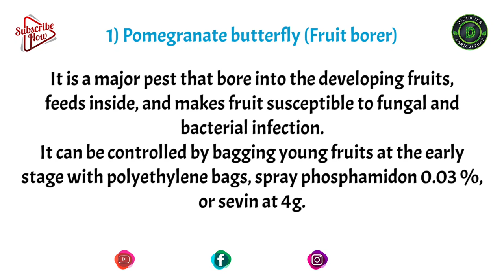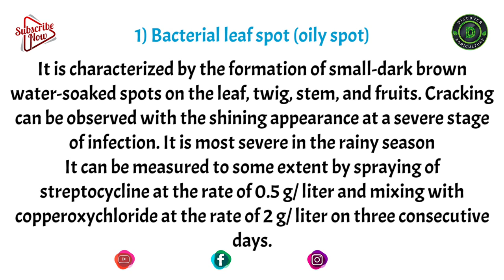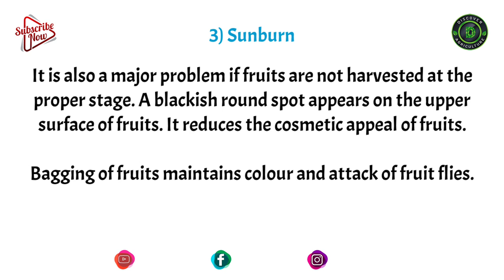Pomegranate Farming / Pomegranate Cultivation | Planting, Care, Harvesting & Marketing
Pomegranate is an important fruit crop grown in India. It originated in Iran, and extensively Pomegranate farming is done in the Mediterranean countries like Spain, Morocco, Egypt, Iran, Afghanistan, and Baluchistan. It is cultivated to some extort in Myanmar, China, the USA, and India.

India ranks first in pomegranate cultivation in the world. In India, major pomegranate-producing states are Maharashtra, Karnataka, Gujarat, Andhra Pradesh, Madhya Pradesh, Tamil Nadu and Rajasthan.

Maharashtra leads with 90 thousand ha areas with an annual production of 9.45 to 10.5 Metric tonnes per hectare productivity. Maharashtra state accounts for 78 percent of India’s total area and 84 percent of its total production.

Pomegranate is one of the favorite table fruits. They can also prepare processed products like juice, syrup, squash, jelly, anar rub, juice concentrates, carbonated cold drinks, anar dana tablets, acids, etcetera.

Pomegranate fruit is nutritious and rich in minerals, vitamins, and proteins. The juice is useful for leprosy suffering patients.

0:00 Pomegranate Farming / Pomegranate Cultivation
1:21 Introduction
1:34 Climate required for Pomegranate Farming
2:04 Soil required for Pomegranate Cultivation
2:30 Pomegranate Propagation Method
2:39 Hardwood Cutting Propagation
2:57 Air Layering Propagation
3:47 Tissue culture Propagation
4:08 Commercial Pomegranate Varieties
4:38 Pit Preparation & Planting
5:19 Fertilizer management in Pomegranate Farming
6:16 Irrigation in Pomegranate Cultivation
6:57 Training & Pruning in Pomegranate
7:17 Single-Stemmed Method
7:27 Multi-Stemmed Method
7:48 Pomegranate Plant Protection
8:48 Diseases in Pomegranate Farming
10:16 Pomegranate Harvesting
11:28 Pomegranate Yield
11:44 Pomegranate Marketing
12:10 Bottom line